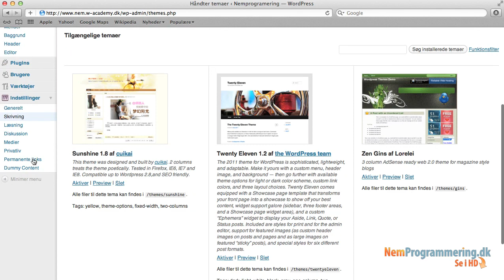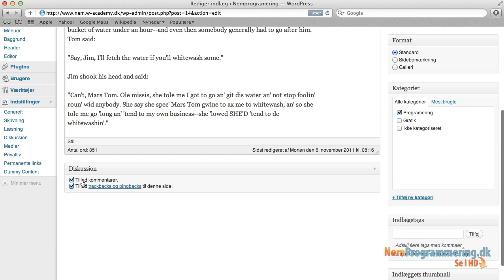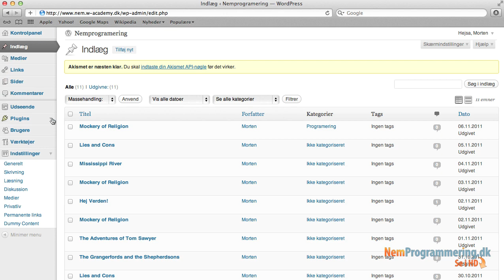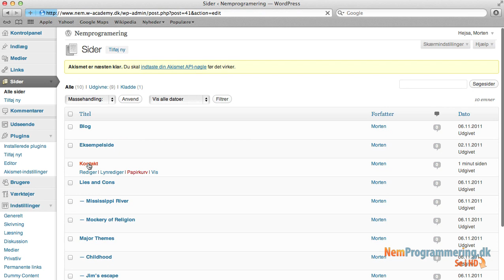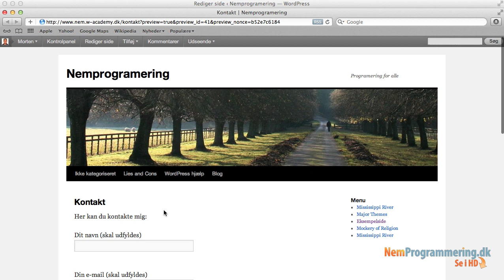Danske Wordpress Tutorials / Guides #7 - Kommentarer og Kontaktformularer i Wordpress